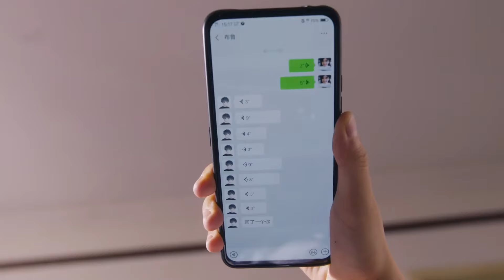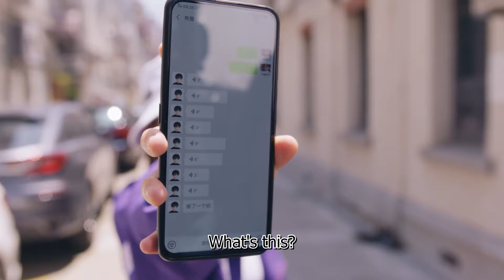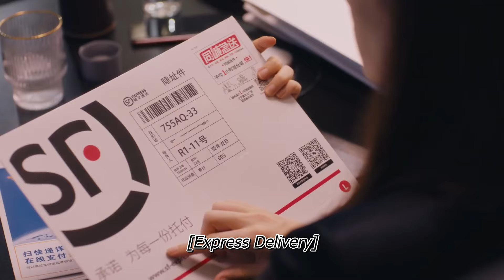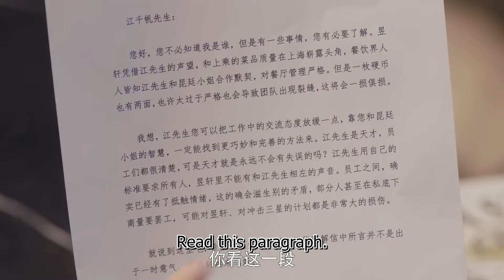【ENG SUB】 总裁的秘密情人 22丨Hidden Lover 22 追梦少女遇到冷酷总裁从此化身秘密情人与爱共舞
directed by Li Jun and starring Ethan Juan, Song Zu'er, Liu Dongqin, Wang Zhuocheng, Wang Ruizi, Xu Jiawen, and Liu Linger. It tells the story of Lin Kesong, a girl with an amazing sense of taste, who happens to meet Jiang Qianfan, a chef in the Chinese gourmet world, and they start a story of food and love together.